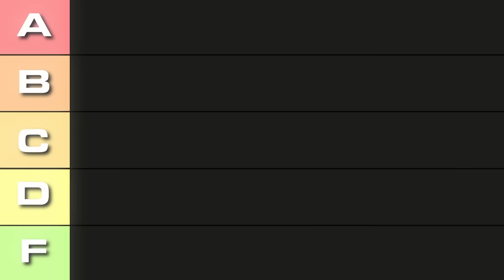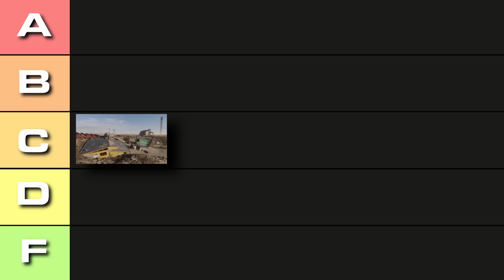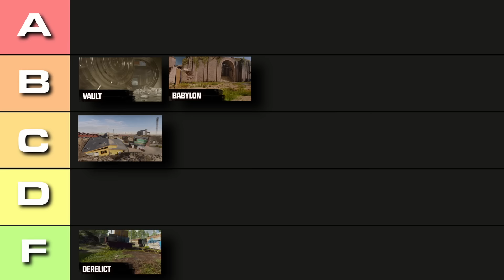I Played and Ranked EVERY Black Ops 6 Map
Today we decided to take a trip through black ops 6 and play every map and then rank them! The question, which is the best map?